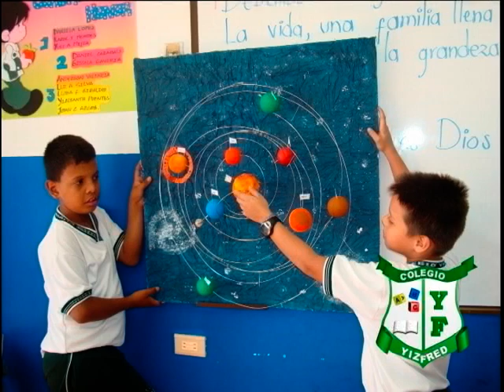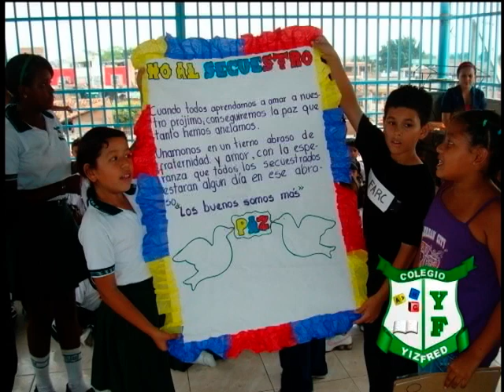Colegio Yizfred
Himno 2